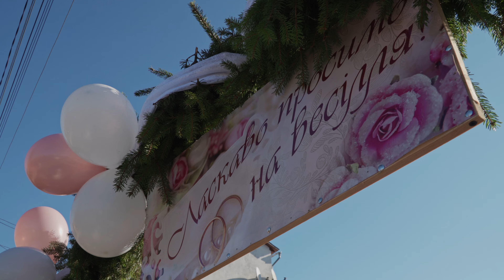Микола і Оксана